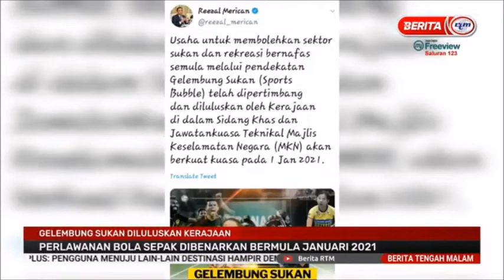19 DIS 2020 BERITA TGH MLM – GELEMBUNG SUKAN DILULUSKAN KERAJAAN